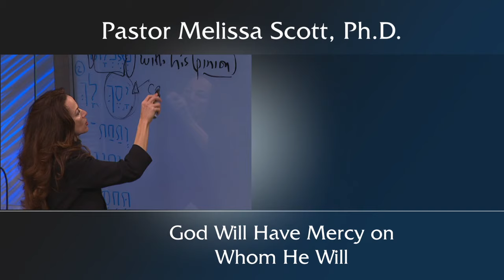Romans 9:15-26 - God Will Have Mercy on Whom He Will - From Moses to Messiah #12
Why do some Jews still reject Christ?  God has the right to choose whom He will save, whom He will show mercy, and whom He will reward.  He also has the right to choose whom He will not.  Don't assume you know which is which.

Pastor Melissa Scott exposed the truth about God Will Have Mercy on Whom He Will.

1 I say the truth in Christ, I lie not, my conscience also bearing me witness in the Holy Ghost,

2 That I have great heaviness and continual sorrow in my heart.

3 For I could wish that myself were accursed from Christ for my brethren, my kinsmen according to the flesh:

4 Who are Israelites; to whom pertaineth the adoption, and the glory, and the covenants, and the giving of the law, and the service of God, and the promises;

5 Whose are the fathers, and of whom as concerning the flesh Christ came, who is over all, God blessed for ever. Amen.

6 Not as though the word of God hath taken none effect. For they are not all Israel, which are of Israel:

7 Neither, because they are the seed of Abraham, are they all children: but, In Isaac shall thy seed be called.

8 That is, They which are the children of the flesh, these are not the children of God: but the children of the promise are counted for the seed.

9 For this is the word of promise, At this time will I come, and Sarah shall have a son.

10 And not only this; but when Rebecca also had conceived by one, even by our father Isaac;

11 (For the children being not yet born, neither having done any good or evil, that the purpose of God according to election might stand, not of works, but of him that calleth;)

12 It was said unto her, The elder shall serve the younger.

13 As it is written, Jacob have I loved, but Esau have I hated.

14 What shall we say then? Is there unrighteousness with God? God forbid.

15 For he saith to Moses, I will have mercy on whom I will have mercy, and I will have compassion on whom I will have compassion.

16 So then it is not of him that willeth, nor of him that runneth, but of God that sheweth mercy.

17 For the scripture saith unto Pharaoh, Even for this same purpose have I raised thee up, that I might shew my power in thee, and that my name might be declared throughout all the earth.

18 Therefore hath he mercy on whom he will have mercy, and whom he will he hardeneth.

19 Thou wilt say then unto me, Why doth he yet find fault? For who hath resisted his will?

20 Nay but, O man, who art thou that repliest against God? Shall the thing formed say to him that formed it, Why hast thou made me thus?

21 Hath not the potter power over the clay, of the same lump to make one vessel unto honour, and another unto dishonour?

22 What if God, willing to shew his wrath, and to make his power known, endured with much longsuffering the vessels of wrath fitted to destruction:

23 And that he might make known the riches of his glory on the vessels of mercy, which he had afore prepared unto glory,

24 Even us, whom he hath called, not of the Jews only, but also of the Gentiles?

25 As he saith also in Osee, I will call them my people, which were not my people; and her beloved, which was not beloved.

26 And it shall come to pass, that in the place where it was said unto them, Ye are not my people; there shall they be called the children of the living God.

Public Domain